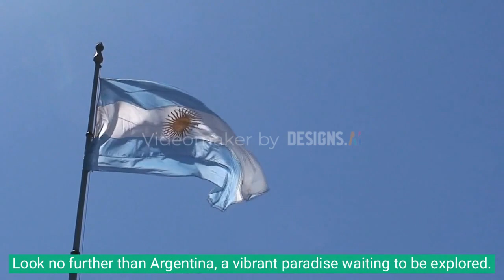Retire in Argentina: Your Passport to Affordable Paradise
Please check my ebook about retiring in Argentina

"Retiring in Argentina: Exploring a Vibrant Paradise"
Welcome to "Argentina Retirement Adventures"! In this captivating travel vlog, we delve into the magnificent journey of retiring in Argentina and uncovering the hidden gems of this vibrant paradise. Join us as we embark on a thrilling exploration of Argentina's rich history, breathtaking landscapes, and cultural experiences that will make your retirement truly unforgettable. From the bustling streets of Buenos Aires to the awe-inspiring beauty of Patagonia, prepare to be inspired and amazed throughout this incredible adventure! Immerse yourself in the charming local culture, where tango dances fill the air and culinary delights tantalize your taste buds. Discover the warmth and hospitality of the Argentine people as we navigate the lively markets, picturesque towns, and stunning vineyards. Unwind in the serene tranquility of the Andes Mountains or soak up the sun on the pristine beaches of Mar del Plata. Argentina offers a diverse range of indulgences that cater to every retiree's desires. As we explore Argentina's diverse landscapes, you'll witness the majestic Iguazu Falls, a natural wonder that will leave you in awe of its sheer power and beauty. Marvel at the breathtaking vistas of the Perito Moreno Glacier as we venture into the icy landscapes of Patagonia. With its diverse flora and fauna, Argentina is also a wildlife lover's paradise, offering unforgettable encounters with penguins in Punta Tombo and whales off the Valdes Peninsula. Join us on this remarkable retirement adventure, where our experienced guides will ensure your safety and comfort throughout the journey. From organizing exhilarating excursions to providing insider tips and recommendations, we strive to make your retirement dreams a reality in Argentina. Ready to embark on an unforgettable Argentine retirement experience? Prepare yourself for a truly mesmerizing journey through the heart of this vibrant paradise. Don't miss out on this incredible adventure of a lifetime!